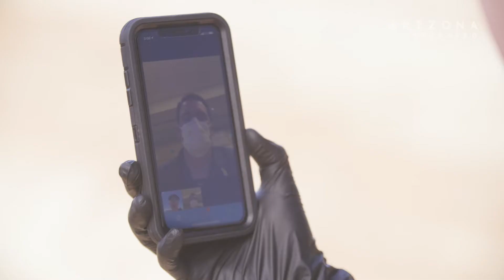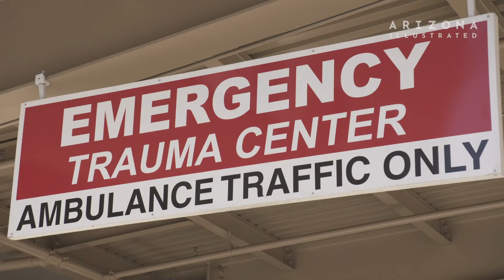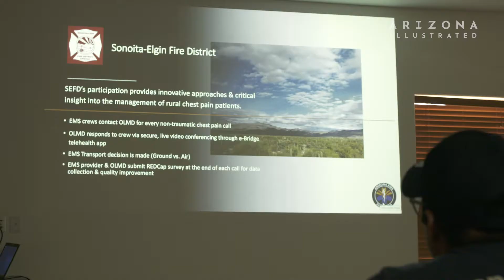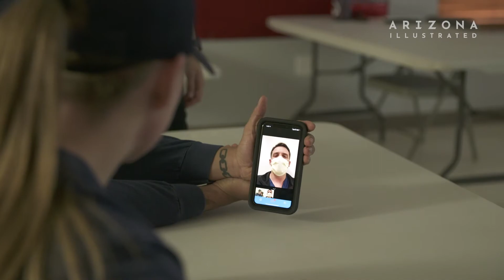Arizona READI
AzREADI, or the Arizona Rural EMS Advanced Telemedicine Demonstration Initiative, is an innovative new program to bring immediate lifesaving telemedicine access to remote areas of rural southern Arizona, such as the Sonoita-Elgin Fire District. Spearheaded by University of Arizona’s Department of Emergency Medicine, the program makes use of a specialized wireless network dedicated to first responders that can connect doctors with paramedics even if they are hours apart and located in regions otherwise devoid of cell service.

Producer: Bryan Nelson
Editors: Gage Judd, Bryan Nelson
Videographers: Gage Judd, Martin Rubio, Matt Potwardowski, Bryan Nelson